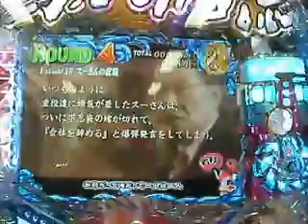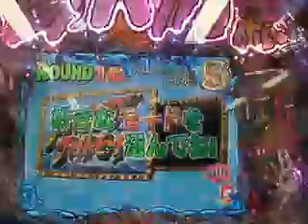CR釣りバカ日誌２：爆釣ボーナス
三洋『CRまわるん釣りバカ日誌２～釣りと愛の伝道師～』5/18販売　今度の釣りバカ史上初！「釣りパカパカシステム搭載」